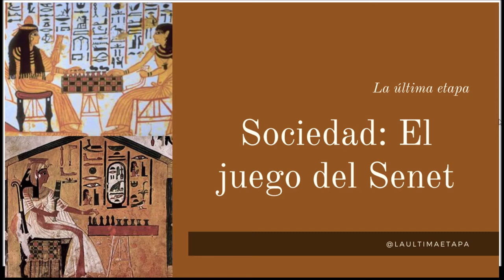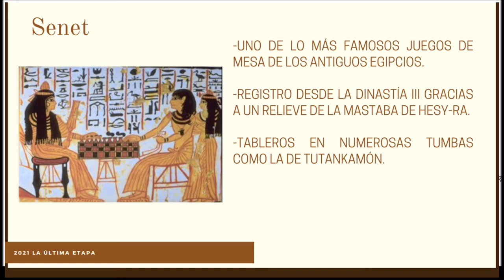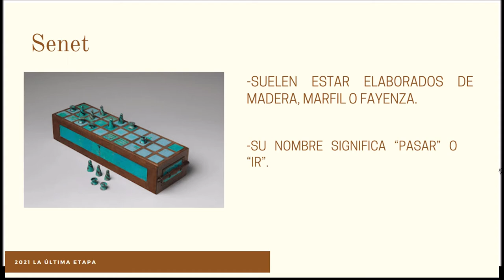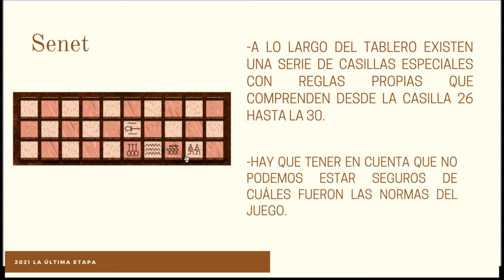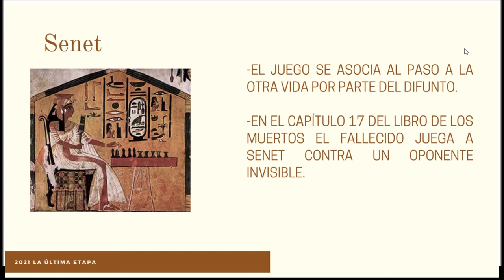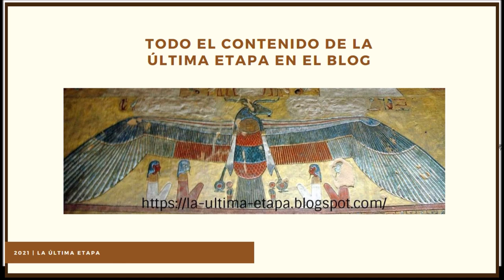El juego del Senet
En este vídeo exploramos uno de los juegos más populares del antiguo Egipto: el senet explicando sus orígenes, reglas, curiosidades, etc.

Bibliografía:

In search of the meaning of Senet - Peter A. Piccione (1980)

Board Games from Canaan in the Early and Intermediate Bronze Ages and the Origin of the Egyptian Senet Game - Michael Sebbane  (2001)

Passing from the Middle to the New Kingdom: A Senet Board in the Rosicrucian Egyptian Museum - Walter Crist (2020)